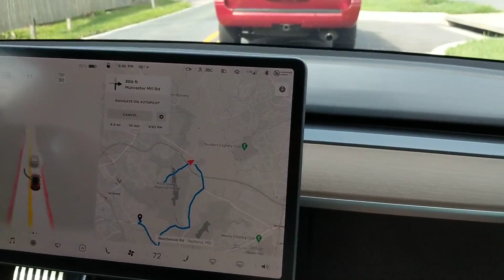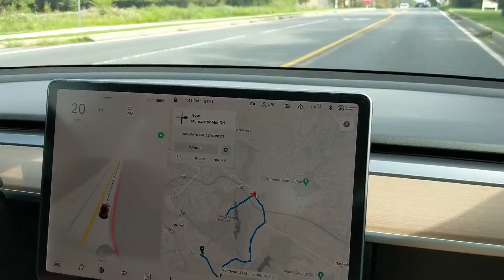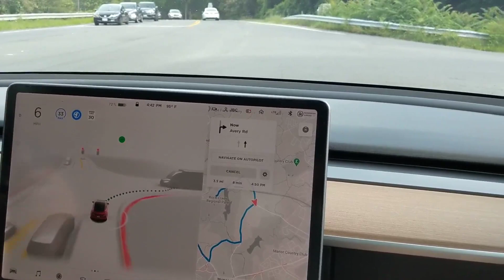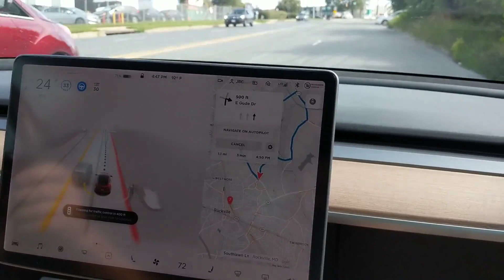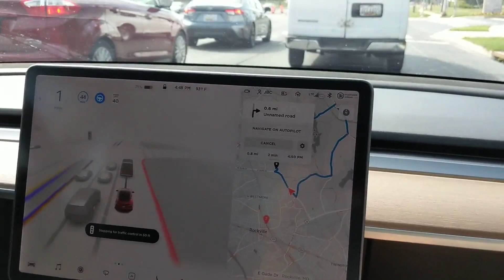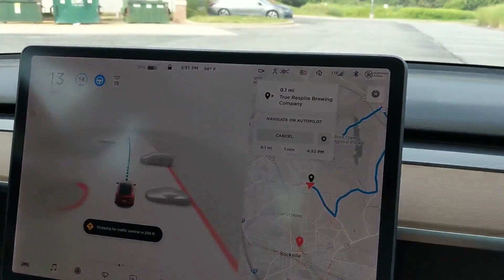FSD Beta 9 - Part 2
FSD Beta 9 demo - Part 2